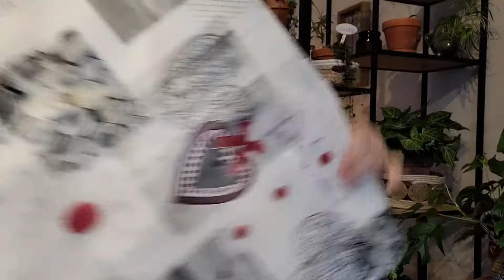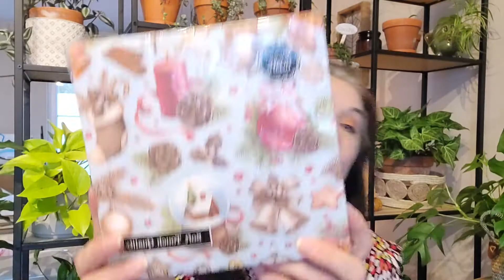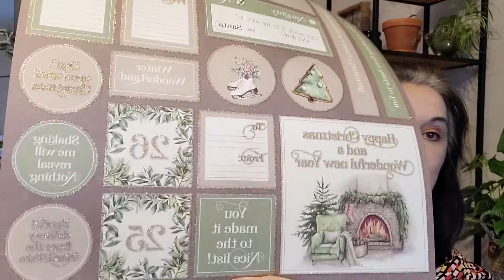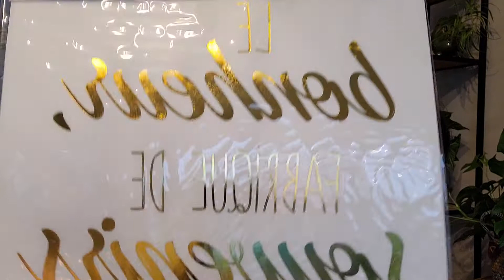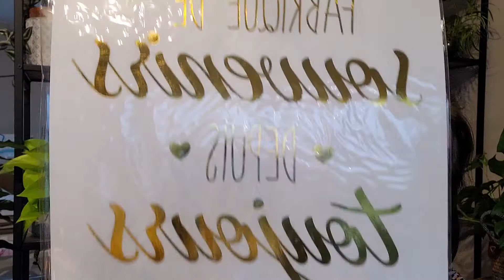cc haul Extra et action🥰🎄